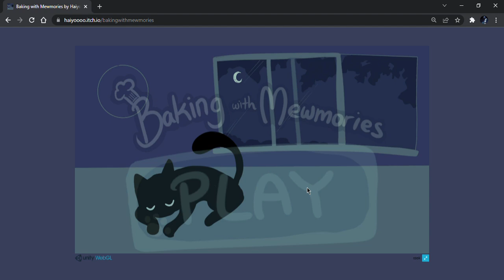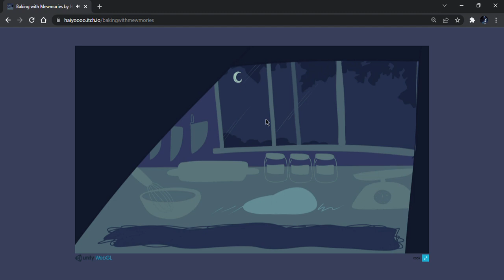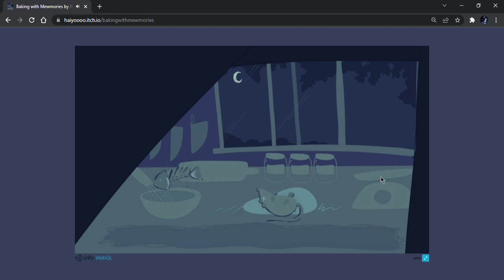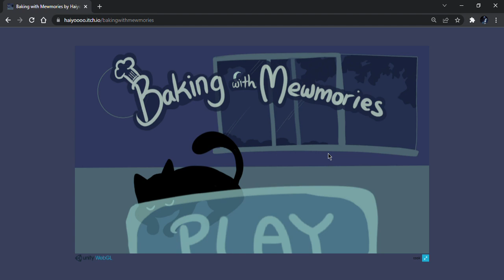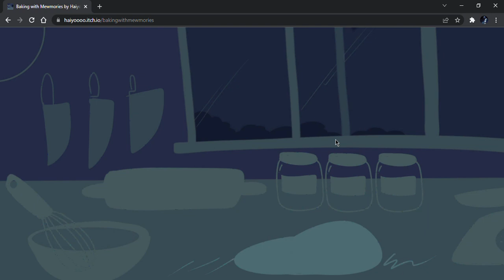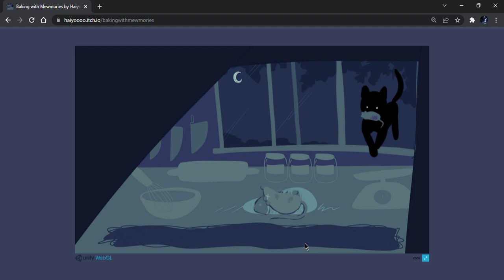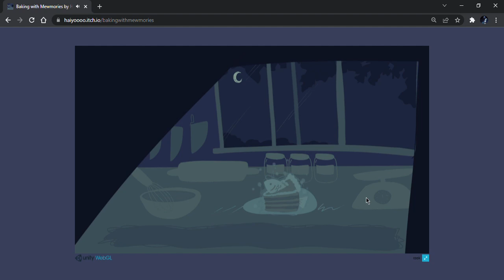Baking with Mewmories by Haiyoooo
Baking With Mewmories is an adorable late night adventure about making snacks with help from your mysterious black kitty who'll drop things off into your kitchen such as dead mice, collars, yarn balls and more. What will all of this create? Something that he'll love and treasure forever. Enjoy!